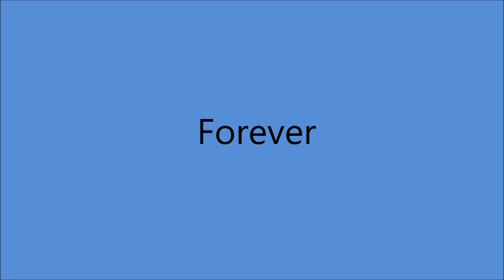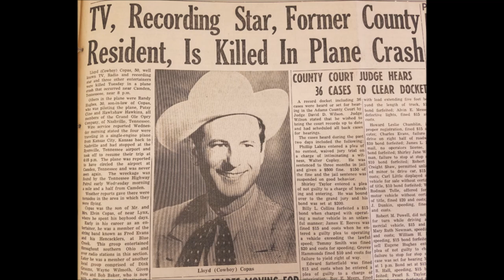Cowboy Copas - Forever [1948].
[Written by  Jean Branch - Cowboy Copas]

Issued on King 777 B

Cowboy Copas [rh gt/vcl solo], Hank Garland [gt/leader],
Robert Autry Inman [bass], Fred "Red” Herron [fiddle].